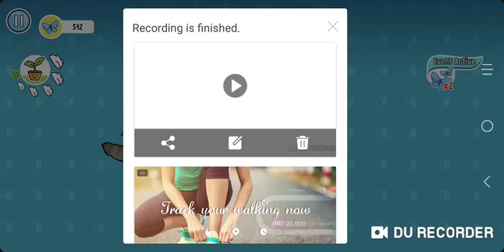Simon's Cat Dash #62-64(3)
Enjoyed this crap